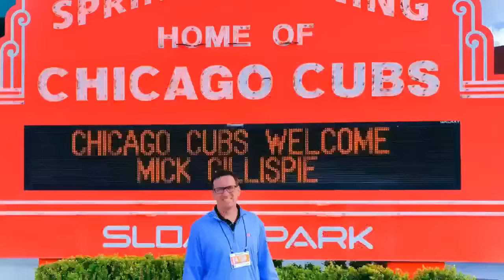Chicago Cubs News | Counsell’s First Opening Day Roster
The end of spring training and the start of the regular season are days away. Mick Gillispie and Chad Anderson talk about the roster moves made yesterday including naming the starting pitching staff and sending David Bote back to the Iowa. The guys also talked about the roster moves yet to be made and what this will look like to start the season.